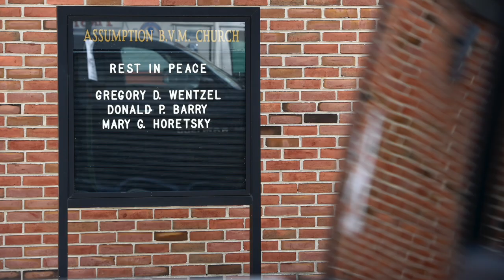Greg Wentzel Tribute Video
This video is about Greg Wentzel Tribute Video